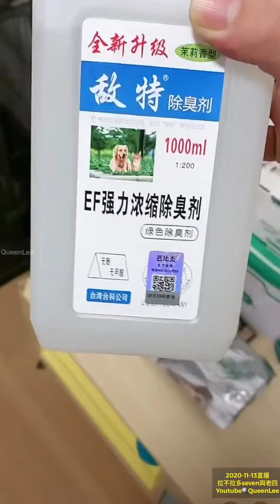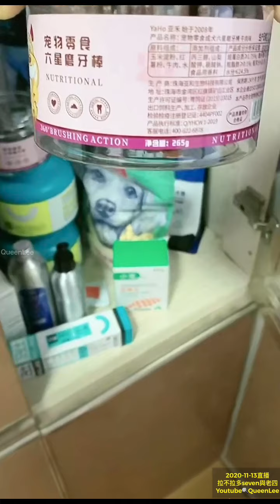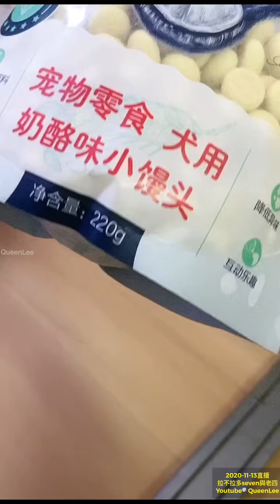拉不拉多seven與老四🤣🤣2020-11-13直播